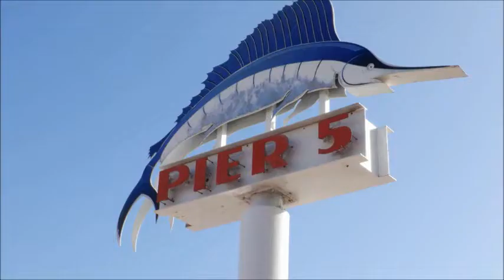【ラッパウニ食べてみた】毒ウニを育てて食べる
閲覧注意:気持ち悪い映像が含まれます
今年も危険なラッパウニが岸壁に上がって来たので駆除処理
キャベツのエサをあげて１週間飼育してから食べてみました
色白ウニなので身もきれいな色をしています
身はとろける食感で生ウニの味はうすめでした
完全処理をしたので食べる事ができましたが、
調理中の毒針が危険なので触ったらダメです
関連動画:【ラッパウニ】ソーセージで実験
フリーBGM・音楽素材MusMusさん
他:所有各種素材集